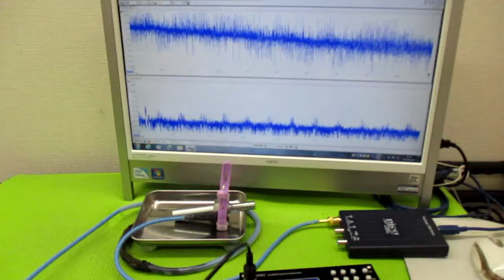非線形振動現象をコントロールする超音波発振制御技術